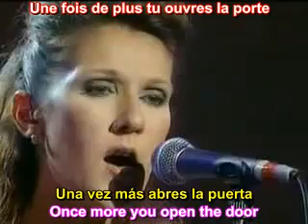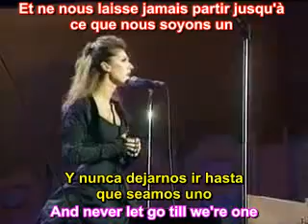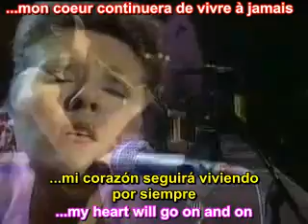CELINA DION - MY HEART WILL GO ON .P@T E.flv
And never let go till we're one